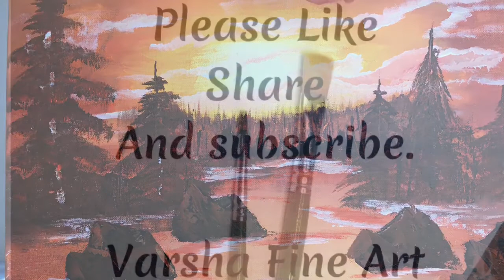Bright sunset painting acrylic on canvas | Varsha Fine Art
My thirtieth video made in this pandemic time.
More videos are coming soon! I hope you try this!
 I start my painting journey 10 years ago and I am sharing it with you now. I used an acrylic medium in this painting.
Please write in the comments what you would like to see on my channel.